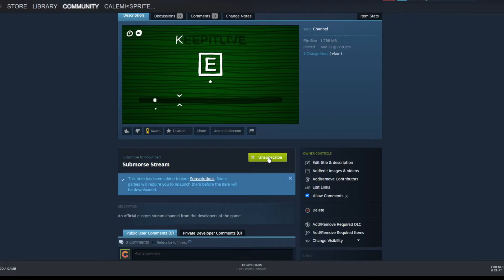KEEP IT LIVE OUT NOW ON STEAM!!!